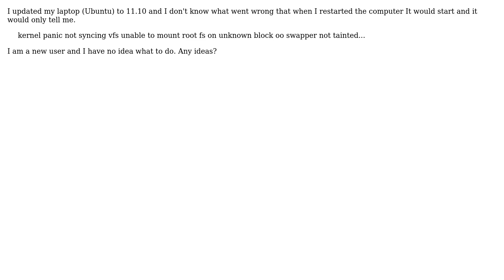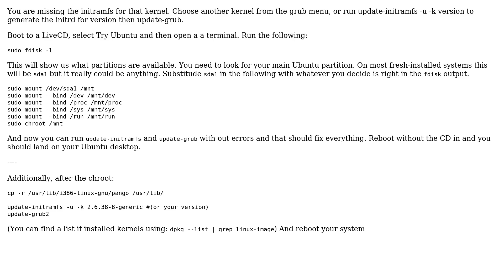kernel panic not syncing vfs unable to mount root fs on unknown block oo swapper not tainted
Ubuntu: kernel panic not syncing vfs unable to mount root fs on unknown block oo swapper not tainted

With thanks & praise to God, and with thanks to the many people who have made this project possible! | Content (except music & images) licensed under cc by-sa 3.0 | Music | Images & others | With thanks to user Oli user Mateo user dilip user Ademary Zapata and the Stack Exchange Network Trademarks are property of their respective owners. You are responsible for your own actions.